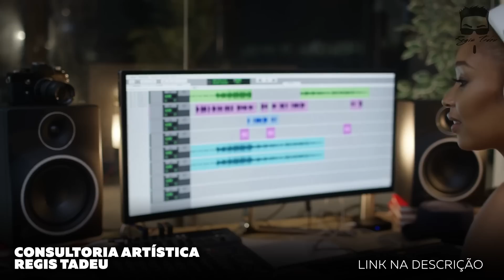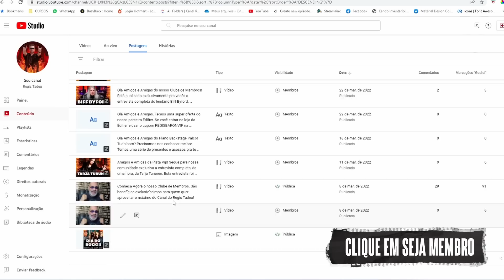RBD Tour 2023 - A Verdade Sobre os Ingressos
REGIS TADEU - CONSULTORIA ARTÍSTICA
Clique no Link Abaixo e Transforme sua Carreira!!!

CANAL DE CORTES REGIS TADEU OFICIAL

SEJA MEMBRO DO CANAL, COM BENEFÍCIOS EXCLUSIVÍSSIMOS

SIGA O REGIS NO INSTAGRAM

Créditos

Apresentação e Produção:
Regis Tadeu

Marketing:
Fabio Christianini & Magoo Digital

Produção, Captação e Edição de Vídeo:
Rodrigo Barth

Design:
Rafael Gusman

Vinheta de abertura e Letterings:
Rodrigo Espósito